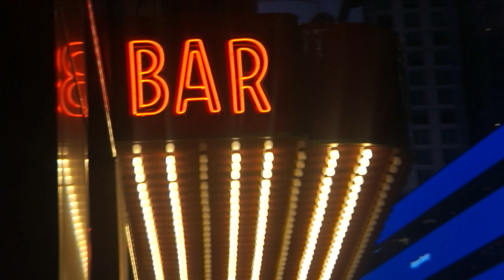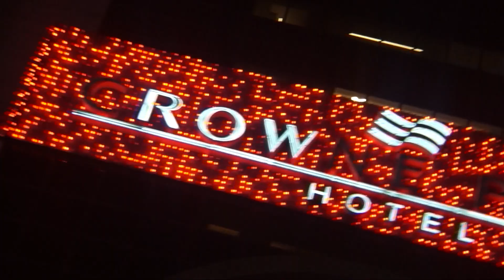bahbean ft d3y kings on earth prod. by banbwoi shot